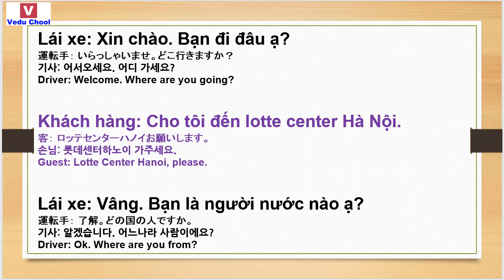20190206 베트남어공부 ベトナム語勉強 Learn Vietnamese ( Vedu Chool )